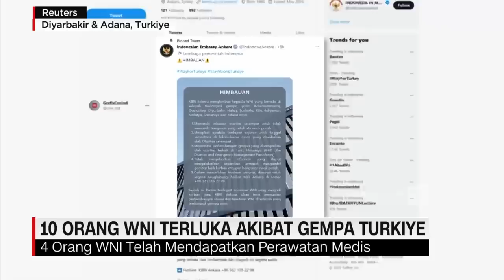Suara Korban Gempa Turkiye Suriah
Turkiye dan Suriah luluh lantak, akibat gempa berkekuatan magnitudo 7 koma 8 mengguncang negara mereka, sejumlah korban selamat maupun yang tewas masih terjebak di dalam reruntuhan bangunan.

Sementara itu, KBRI Ankara melaporkan ada sepuluh WNI terluka, dan empat diantaranya sudah mendapatkan perawatan medis di rumah sakit setempat.